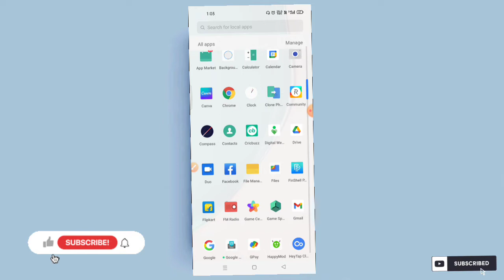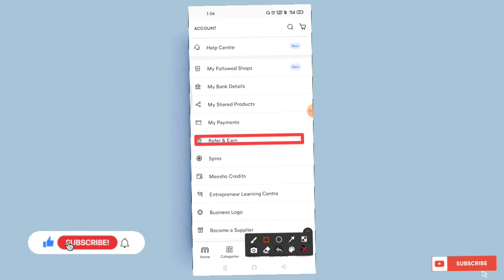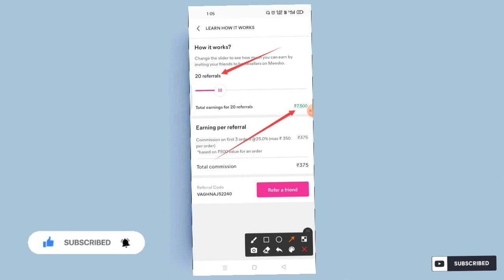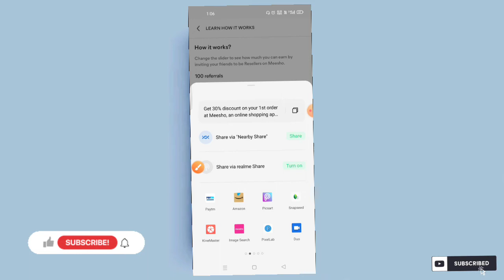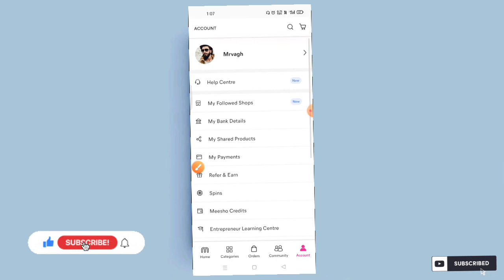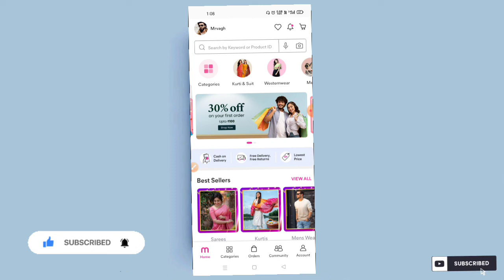meesho haul | meesho earrings haul | meesho app se paise kaise kamaye 202 💲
Meesho app link win ₹100:-

Youtuber mic:-

1. Boya by m1 mic :-

2.Maono Au -400 lavaliere mic :-

3.maono Au-100 mic :-

4.smashtronics -collar mic

5.JBL commercial mic:-

VIDEO COVER 👇👇👇👇👇👇👇👇
free poco m2 pro mobile,
free phone,
flipkart,
free mobile,
free smartphone,
Free iphone,
Free mobile,
Free smartphone,
Free shopping,
free products,

realme 8 pro free on Flipkart,
free products,
reno5 pro
asus rog phone 5 free